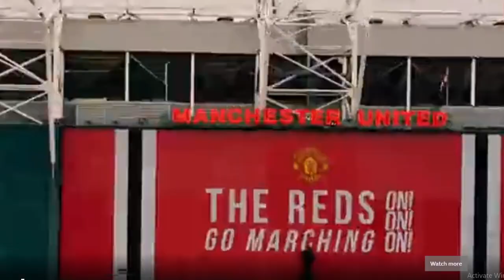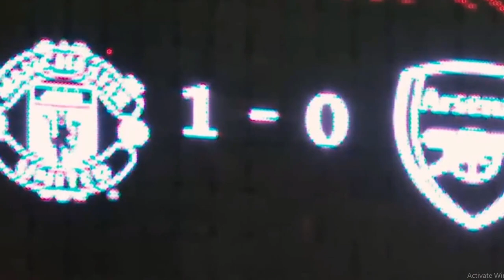The rise of Manchester United's women to the top of WSL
A look into the rapid rise of Manchester United's women, from their formation in May 2018 to topping the FA Women's Super League table.